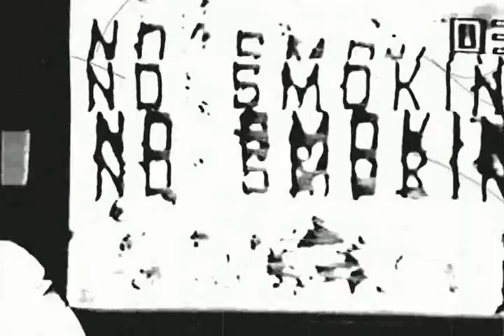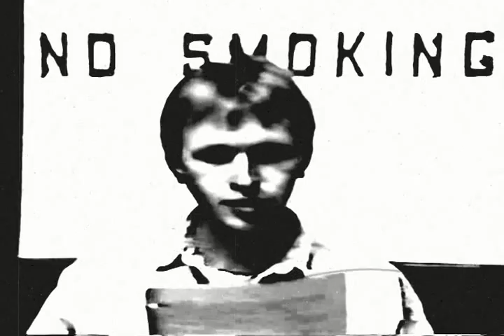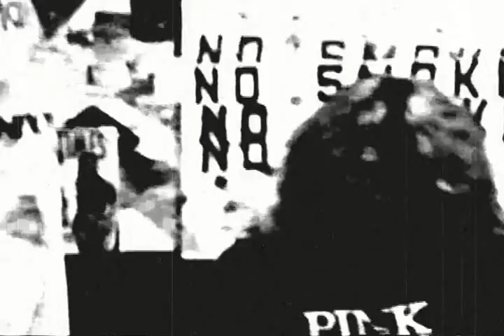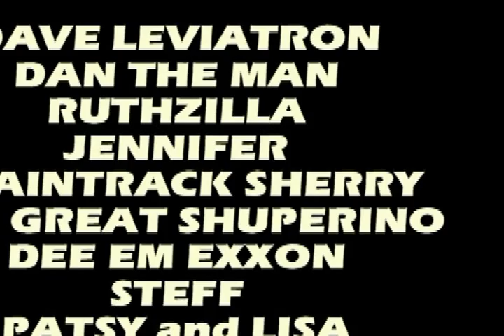Experimental Film Series #17 - Andy (2012)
This is the first new production I've done for the EFS series in 20 years. I used footage mainly that was used in other, silent films in the production. The idea is simple: I wanted to take footage from old films of mine where my friends are sitting around talking, smoking, etc., give it the old movie treatment and make it look as much as possible like a mid-'60s Warhol film. Andy Warhol was always a major inspiration for me to become a filmmaker in the first place (the other major one being Federico Fellini) and I love his films like Vinyl, Kitchen, Poor Little RIch Girl. A lot of these early films look like imitation Andy anyway, so I thought I'd go whole hog and do a direct tribute. I hope you enjoy the silliness and lunacy of my friends.
--Toni G. Engle, 2012